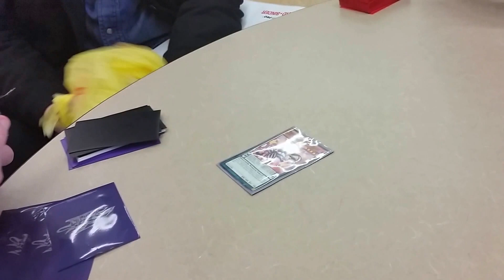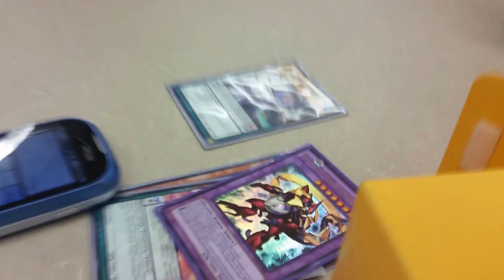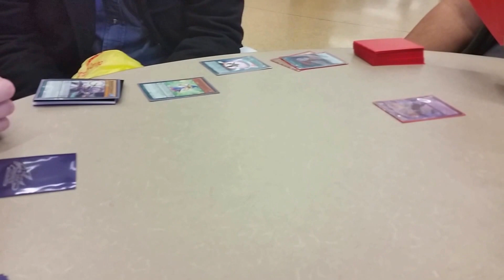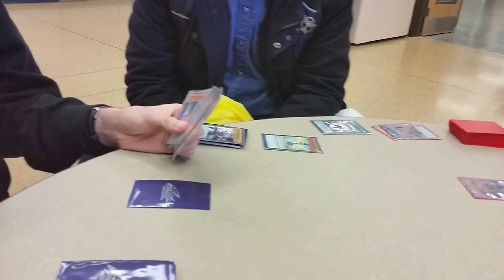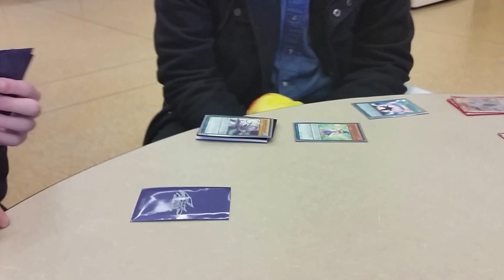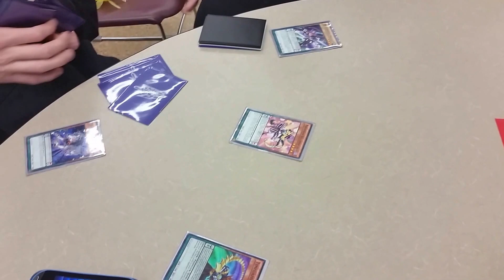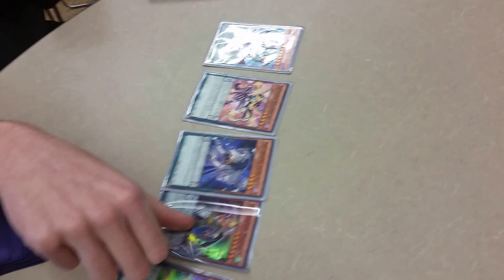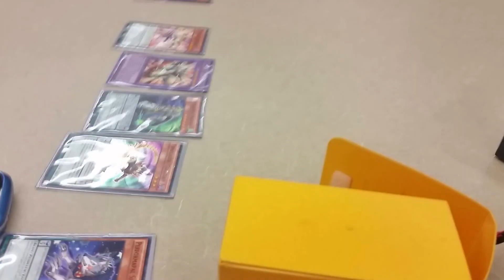Yu-Gi-Oh! Duel Part 1